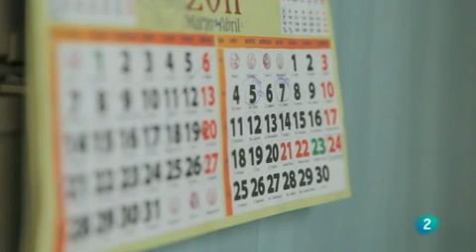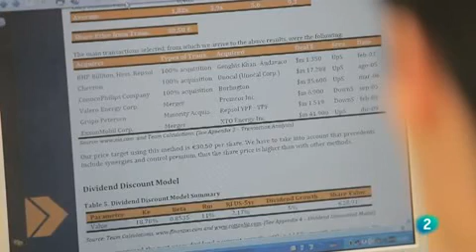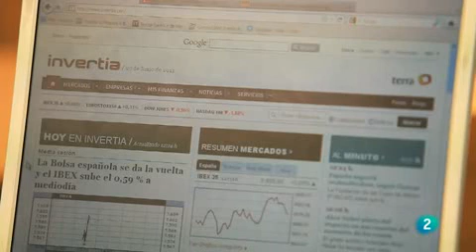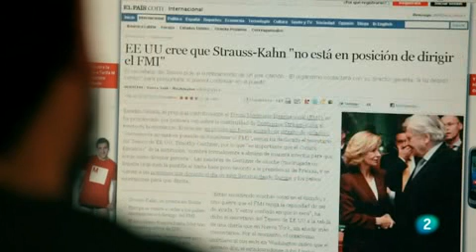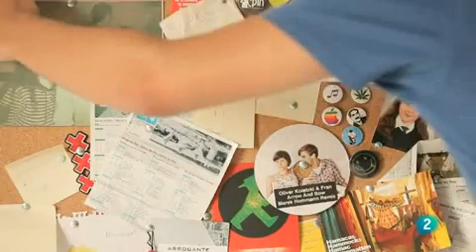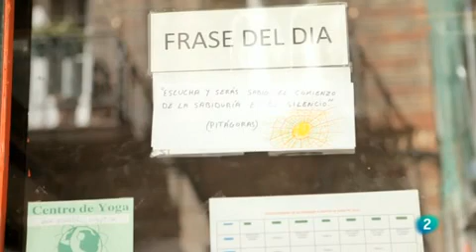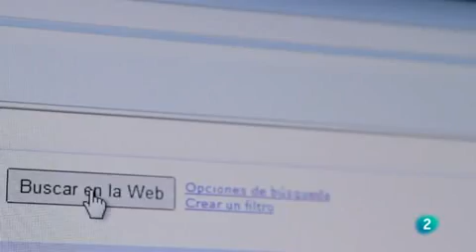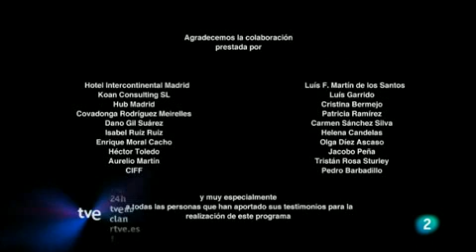Generación Perdida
Documental de la posible Generación perdida a la que se puede enfrentar la juventud de hoy día.

Del minuto 12:03 al 12:30, la explicación está muy clara.

Equipo técnico

Dirección
DAVID MARTÍN DE LOS SANTOS

Guión
ELENA GARCíA QUEVEDO

Producción
DAMIÁN PARÍS

Montaje
SAMUEL MARTÍNEZ

Fotografía
PABLO MANGIAROTTI

Locución
LOLA MAYO

Sonido Directo
MARTÍNEZ DE SAN MATEO

Ayte. de montaje y DIT de Cámara
JAIME GARCÍA MAYORAL

RAMÓN M. MASATS
ÁLVARO MAÑAS

NACHO ARENAS (KINOTON)

Postproducción de imagen
MANUEL HERRERA (THE TRACKER COMPANY)

Seguimiento de contenidos TVE
CONCHA INZA

Productores Lolita Films
DAMIAN PARÍS
LOLA MAYO
JAVIER REBOLLO

Agradecemos la colaboración prestada por
Hotel Intercontinental Madrid
Koan Consulting SL
Hub Mádrid
Covadonga Rodriguez Meirelles
Dano Gil Suárez
Isabel Ruiz Ruiz
Enrique Moral cacho
Héctor Toledo
Aurelio Martín
Luis Garrido
Cristina Bermejo
Carmen Sánchez Silva
Luis F. Martín de los Santos
Olga Díez Ascaso
Jacobo Peña Tristán
Rosa Sturley
Pedro Barbadillo
y muy especialmente a todas las personas que han aportado sus testimonios para la realización de este programa

Una producción de RTVE en colaboración con Lolita Films